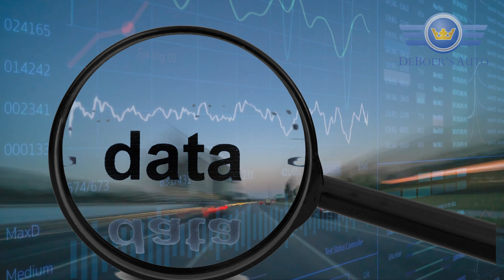UNDERSTANDING THE FUTURE OF DRIVING PART 1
As the year 2020 comes to a close, and we look forward to 2021, we thought it would be a great time to discuss what the future of driving looks like. Vehicles have evolved drastically over the past several years, and all indications are even more significant changes will be occurring in the future. A lot of this is because of the data vehicles can collect nowadays about a person’s driving habits, so manufacturers can build vehicles according to the needs of their customer base. This is part one of a two-part series to help you better understand the future of driving.

THE DATA YOUR VEHICLES GATHER
Most people aren’t aware of how much data vehicles can gather and who owns that data. Just one example of the data vehicles collect is how much you weigh. New vehicles today have sensors in the seats to determine when the airbag should be turned on while driving. The sensor turns on depending on your weight, and this is data the vehicle manufacturer can use. The data could also be shared with car insurance providers, life insurance or health insurance providers, and others. Virtually everything about your driving habits is being collected and used in some form, which raises the question of privacy. Vehicle manufacturers are making strong pushes to be the sole owners of the data, but other legislation could prevent that from happening and allow more flexibility for auto shops and vehicle owners to have access to the data as well.

STAGES OF DRIVERLESS VEHICLES
All indications are we are headed to a society where people own driverless vehicles. Even though it may be far into the future, it seems clear that at some point people will no longer be driving vehicles. There are five stages of driverless vehicles you should be aware of:
Level 0 - this includes vehicles with virtually no automation.
Level 1 - these vehicles include driver-assist features like lane departure warnings, cameras, and similar systems.
Level 2 - these vehicles include partial automation like adaptive cruise control.
Level 3 - these vehicles include conditional automation.
Level 4 - these vehicles include highly-automated vehicles.
Level 5 - these vehicles include fully-automated vehicles.

TIMELINE FOR DRIVERLESS VEHICLES
As of today, we are mostly at Level 2 of driverless vehicles, but we are slowly beginning to see Level 3 vehicles enter the market. It may be another several years, or even decades, before we see fully-automated vehicles. However, when you look at how quickly we’ve evolved from Level 0 vehicles to Level 2 vehicles, it’s easy to see why it’s a matter of when, not if, we see driverless vehicles.

DeBoer’s Auto stays on top of the innovation and the latest technology with vehicles today. Whether you have questions about the inner workings of your specific vehicle or if you’re wondering how to stay ahead of the vehicle trends today, we would be happy to talk to you. Don’t hesitate to contact us at any time if you’d like to discuss more about the future of driving, and be sure to check out part two of our blog series about the future of driving as well.